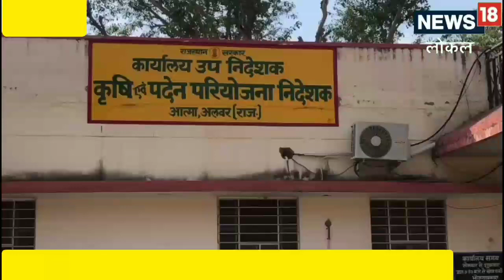Alwar News : किसान अपने मोबाइल पर इस ऐप को करें इंस्टॉल, मिलेगी नई तकनीक से खेती की जानकारी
निदेशक सूरजभान शर्मा के अनुसार किसानों को पहले इन योजनाओं की जानकारी के लिए ई मित्र और विभाग के चक्कर काटने पड़ते थे, लेकिन अब विभाग द्वारा विकसित किए गए ऑनलाइन एप के माध्यम से किसान विभिन्न योजनाओं का फायदा भी उठा सकते हैं.